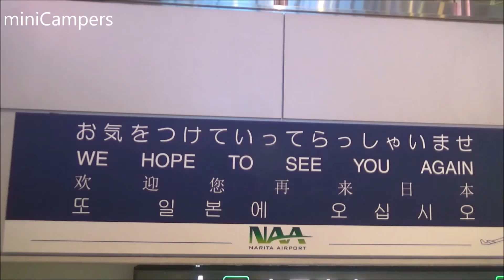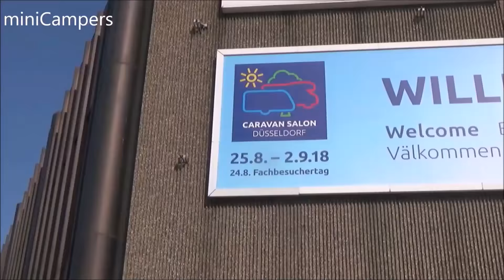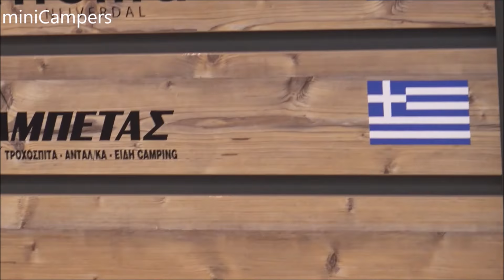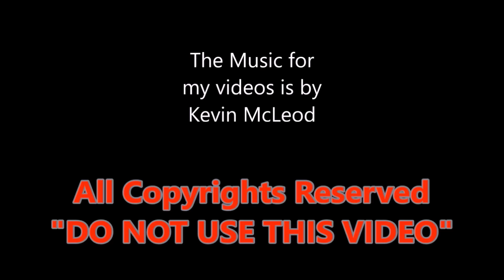worlds biggest camper exhibition 2018 (Dusseldorf)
The Caravan salon Dusseldorf - street view 2018